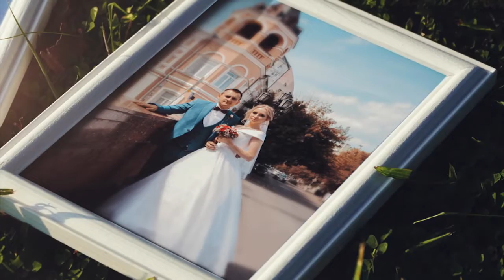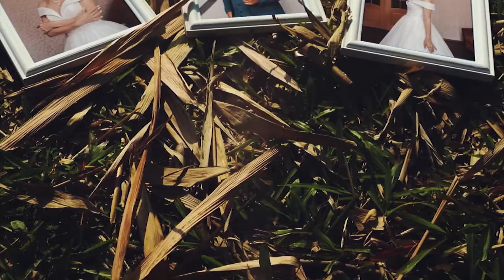Красиво быть счастливыми людьми ♥️🤍🤵👰 Свадебная фотосессия Анастасии и Алексея